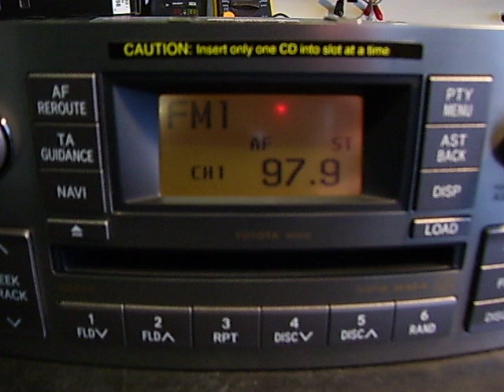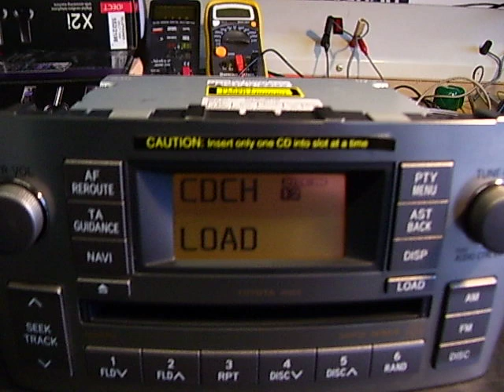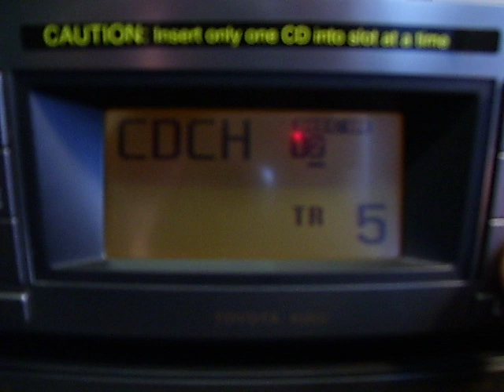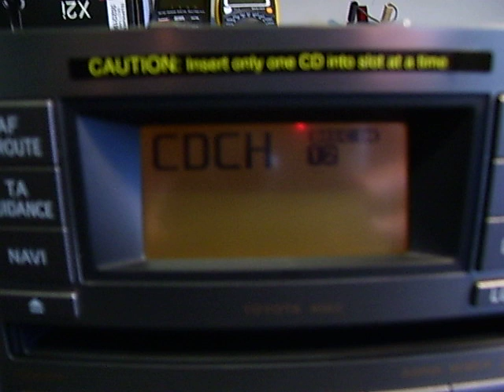TOYOTA AVENSIS RADIO CD NAV REPAIR (Premier Audio UK)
Repaired To Component Level